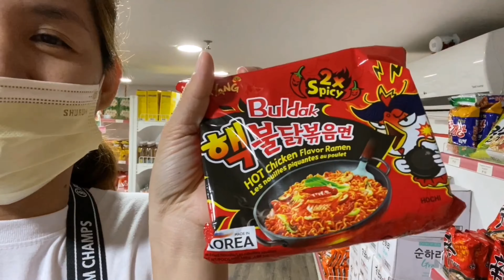SAMYANG 2X CHALLENGE with Madam Bebang bebz | Derio Magallanes